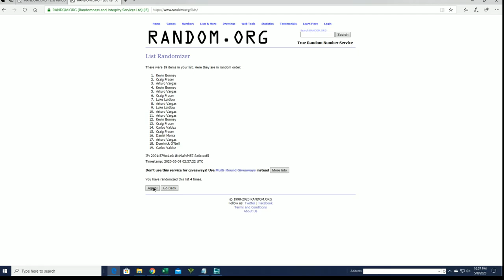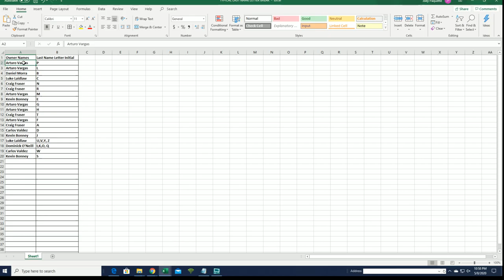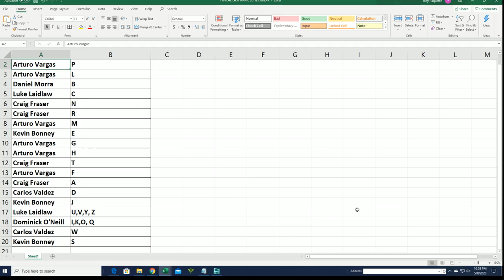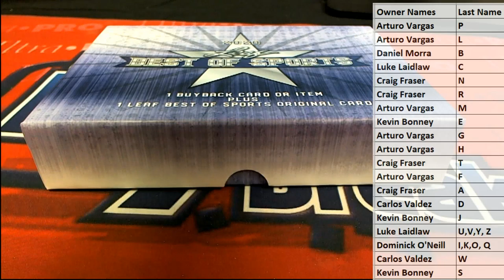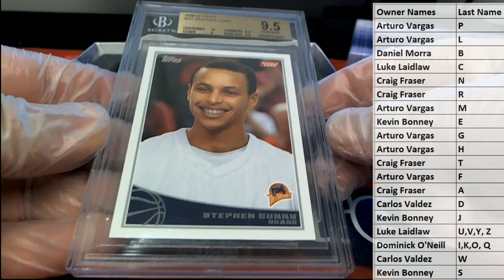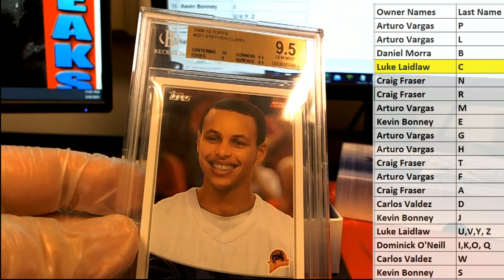2020 Leaf Best of Sports ID 20BESTOF306